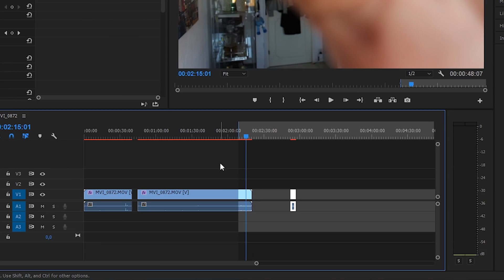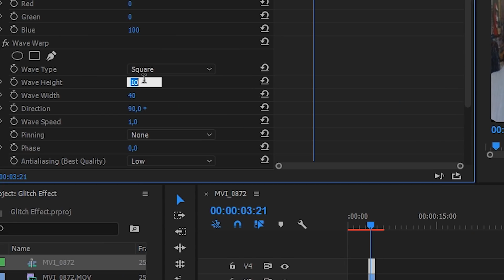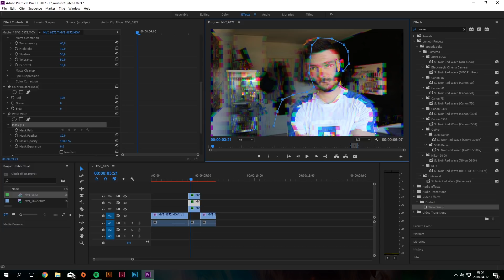Premiere Pro - THE GLITCH EFFECT TUTORIAL In under two minutes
Learn to do the glitch effect in premiere pro, in under two minutes!
Fastest tutorials to learn camera and editing tricks!